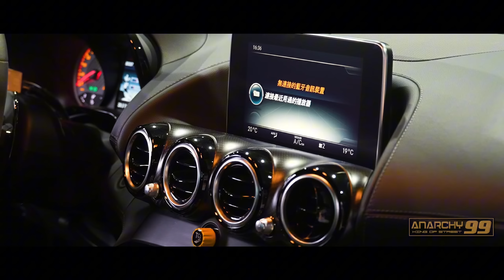[anarchy99]全能戰士?! AMG當家旗艦老大哥！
來了！改裝的AMG GTR！

傳說中的綠魔真的有傳說中這麼神嗎？

抱著遲疑的態度 被狠狠的刷新三觀

以往沒有太多對AMG GTR的印象

是因為 大部分都不在我們所在的04領域出現

但是一旦研究才發現 這傢伙除了04之外都超猛⋯⋯

全能武士的標題可不能亂下😂

晚上8點上片一起來欣賞開箱這台超級出色的AMG GTR!

YT留言我們都會回覆 歡迎在留言區討論！

另外會員開啟了 歡迎大家加入

加入會員 請在IG幫我私訊 @alansupra

阿駿核實過後會把你們加入我們的line社群

上片預告及活動內容公佈 詳情請追蹤官方ig

官方ig: anarchy__9999

阿谷ig: tonywei8511

阿駿ig: alansupra

合作洽詢：(line ID) johnnyaloen

副頻道：阿谷 阿駿日常在幹嘛 已經創立了
有興趣看我們出去玩的朋友 歡迎追蹤！